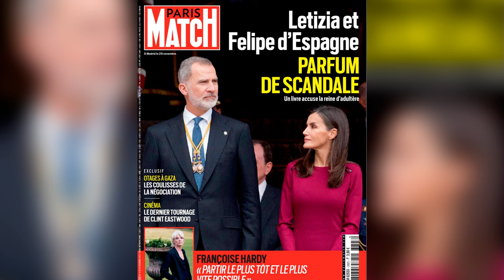💥Escándalo real. Descubre cómo Juan Carlos I puso en jaque a Letizia con explosivas revelaciones💥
Según el periódico británico The Telegraph, Juan Carlos I fue señalado como el culpable de la divulgación de estos chismes sobre Letizia, aunque las declaraciones de Federico Jiménez Losantos en la radio fueron su principal fuente.Canal oficial de DISTRITOTV  en YouTube. DISTRITO TV es una televisión de la TDT española que pertenece al grupo de comunicación EL DISTRITO.